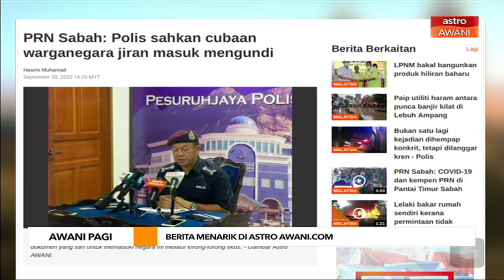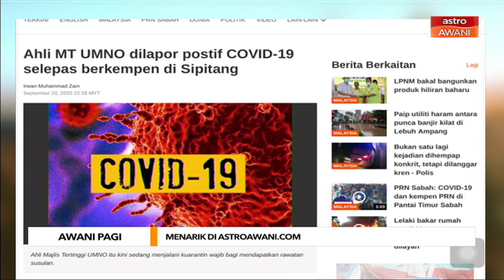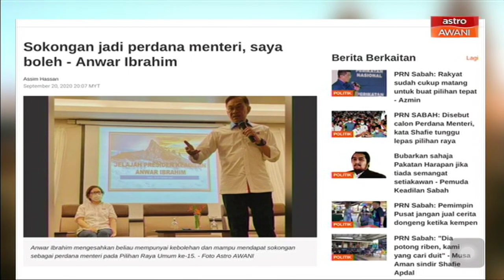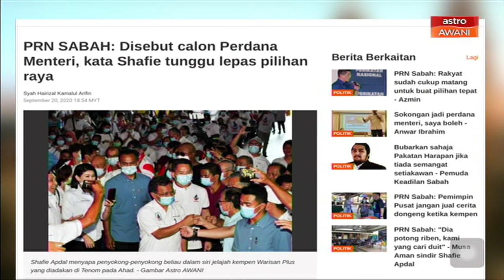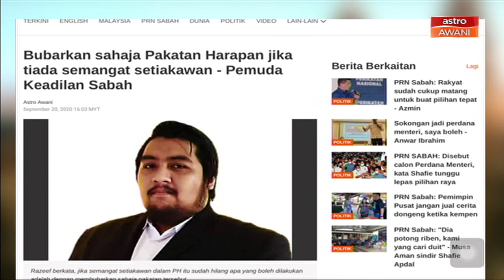AWANI Pagi: Berita tumpuan & kemaskini COVID-19 [21 September 2020]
AWANI Pagi membawakan kemaskini terkini mengenai berita dalam dan luar negara yang dilaporkan di bersama Geegee Ahmad dan Afiezy Azaman.